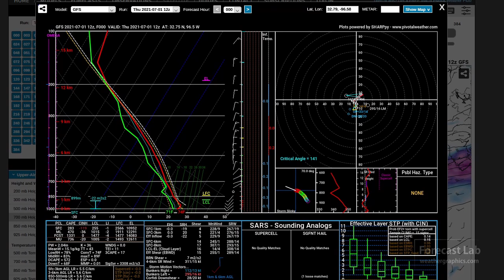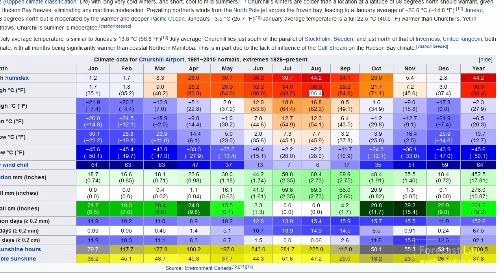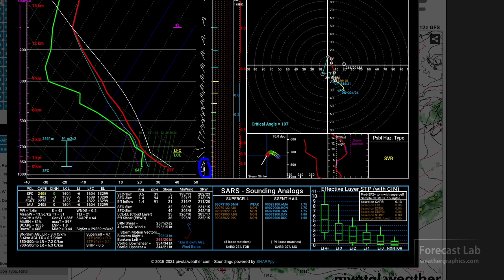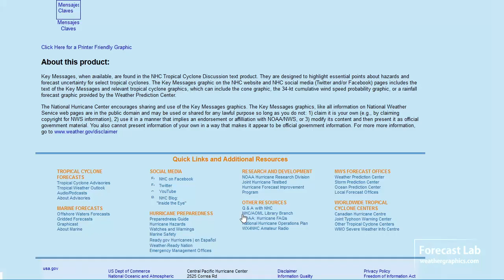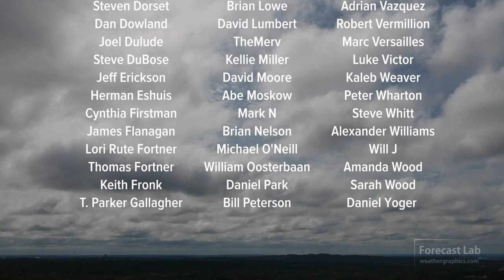Thu 7/1/21 - US weather forecast / Fourth of July forecast / British Columbia / Lytton wildfire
We finally take a break from the unprecedented heat wave in the Northwest US and Canada, though a few locations are still getting toasty, such as Churchill at 91F and Stony Rapids at 100F again.  We'll check back in on the wildfires in the Lytton BC area and show the cooling conditions in that area.  We'll also go region by region around the US, then look at the early prospects for TS Elsa.

0:00 Opening
1:50 Surface analysis
3:19 Canada & Alaska
4:42 British Columbia
7:54 Southwest US
9:05 Southeast US
10:19 Northeast US
12:14 Northern Plains
13:16 Northwest US
14:02 Forecast
16:07 Tropical Storm Elsa
17:12 Closing